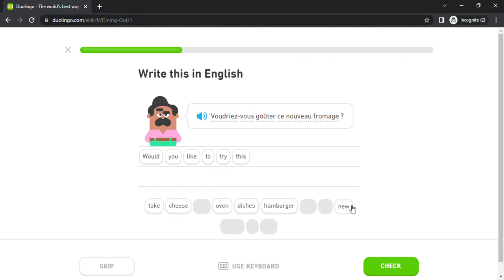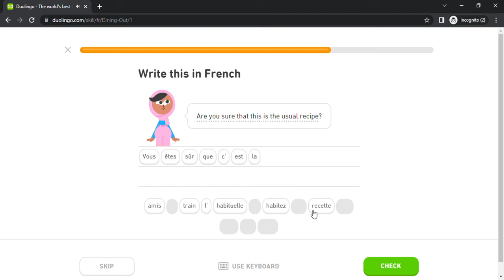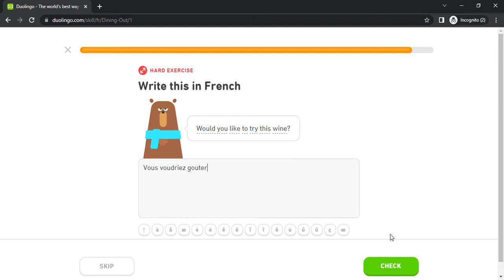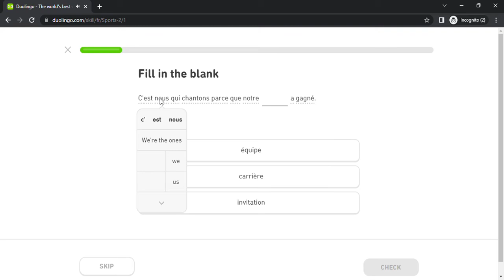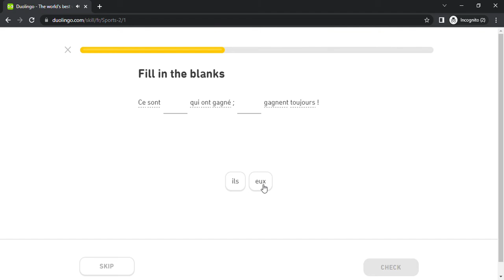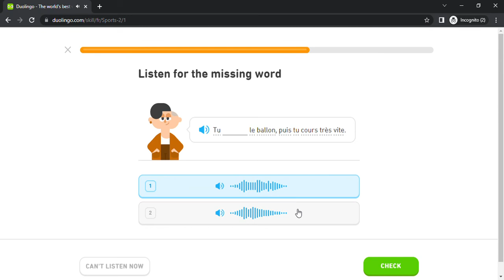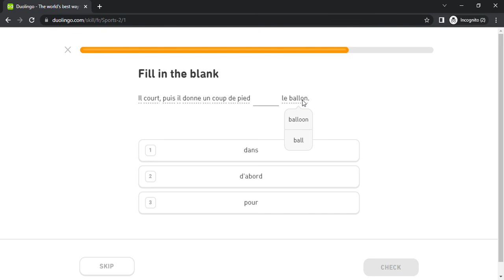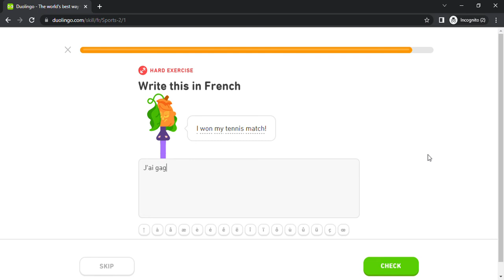Duolingo #1356 French - English (Part 6 - Dining Out and Sports 2)